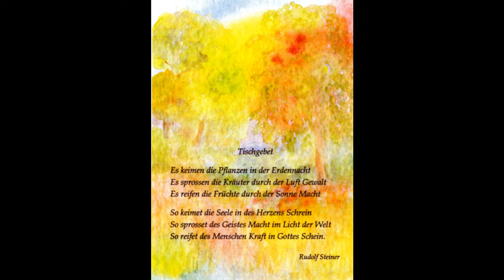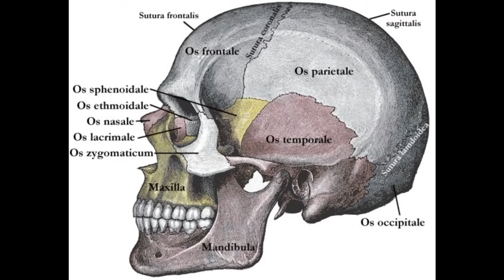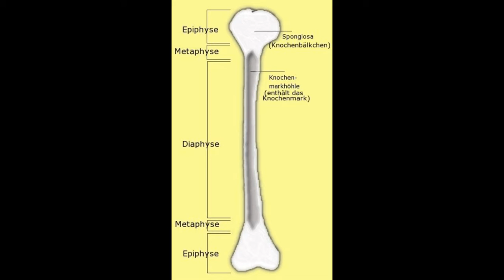Dr. RUDOLF STEINER Dr. ITA WEGMAN -Heilkunst 12.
Aufbau und Absonderung des menschlichen Organismus